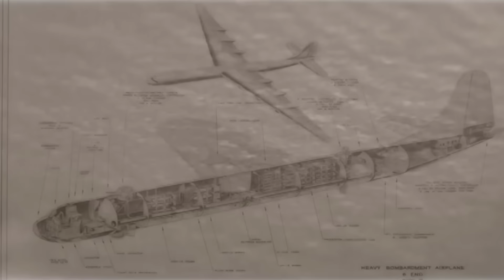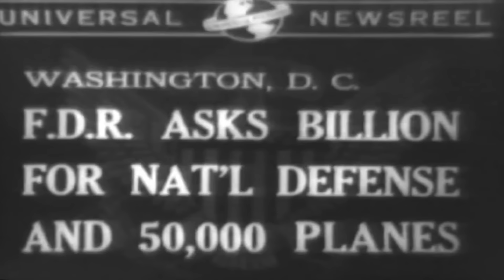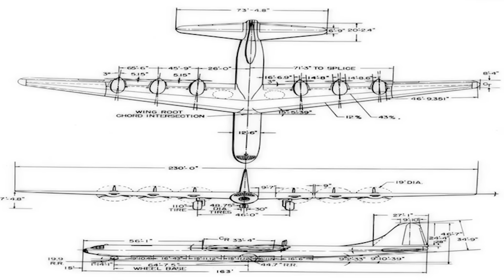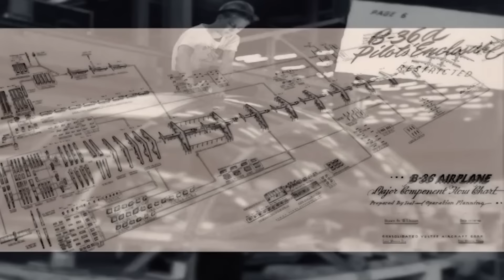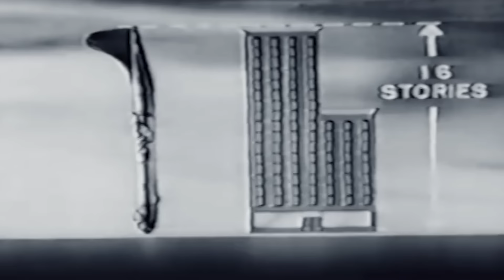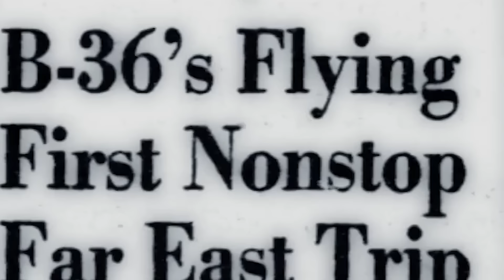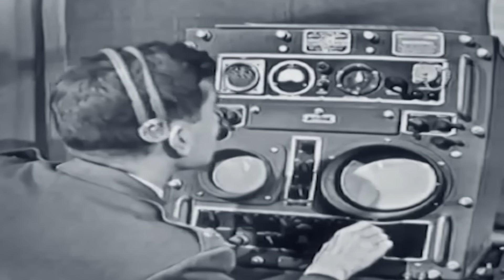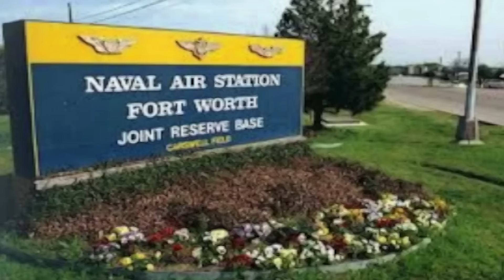The Cold War Superplane That Carried US Nukes | Story Of The Convair B-36 | Timeline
The unique story of the development of the B-36 the United States' very long range nuclear bomber.